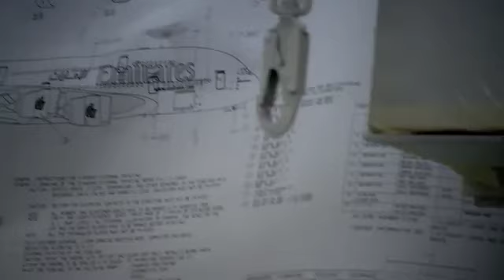The making of Emirates' 50th Airbus A380